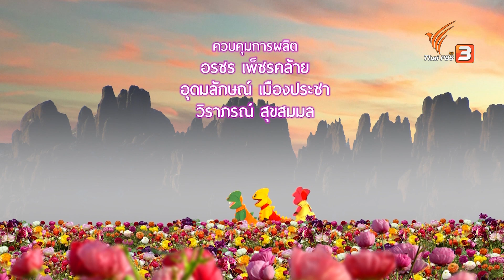คิดดี อารมณ์ดี : TataTitiToto ไดโนมหัศจรรย์ (31 พ.ค. 63)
ตาต้า ตีตี้ และโตโต้ หากิจกรรมที่จะช่วยให้เพื่อน ๆ ในทาวน์แลนด์ไม่เครียดมาก โดยการคิดอะไรดี ๆ ทำกิจกรรมที่สนุกและสร้างสรรค์

ติดตามในรายการ TataTitiToto ไดโนมหัศจรรย์ วันอาทิตย์ที่ 31 พฤษภาคม 2563 เวลา 06.25 น. ทางไทยพีบีเอส หรือรับชมย้อนหลังได้ทาง